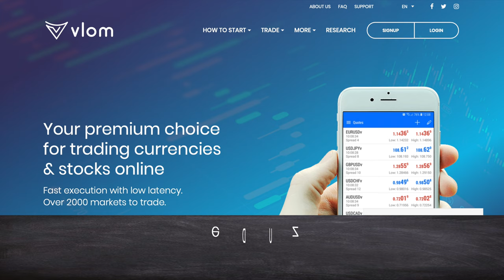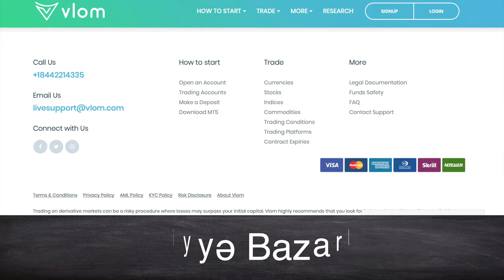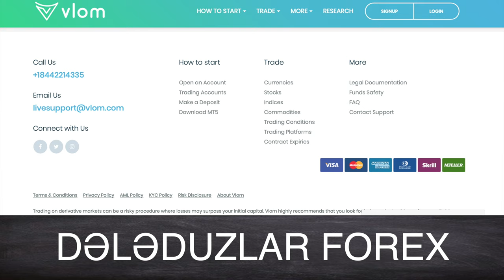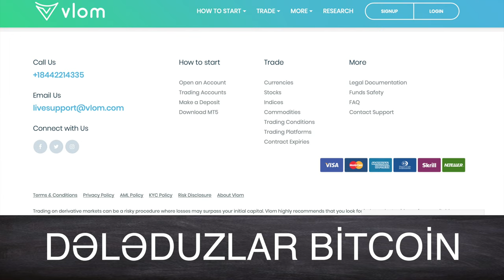DİQQƏT ALDANMAYIN FOREX DƏLƏDUZLARI